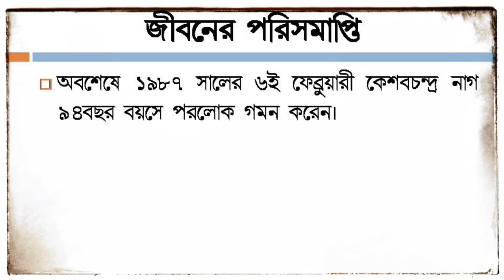কেশবচন্দ্র নাগের জীবনী | K C Nag | Mathematician Documentary | Important Docs | Indian Youtuber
In this video you will know about the biography of the famous mathematician, K C Nag in Bengali language. His short 'profile' will show you a clear picture of him.
Keshab Chandra Nag or K.C. Nag [ Bengali কেশবচন্দ্র নাগ ] (10 July 1893 – 6 February 1987), was an Indian Bengali mathematician, author of various mathematics textbooks and educator.
K. C. Nag was born in Nagpara, Gurap, Hooghly, Bengal, British India (present-day West Bengal, India) on the holy day of Rath Yatra, 10 July 1893. His Father was Raghunath Nag and Mother Khiroda Sundari Debi. He lost his father at an early age of three. He was only cared for by his mother.
Keshab Chandra Nag started his education in a Bengali Medium School at his Village Gurap. At that time that was the only school at Gurap. From Class VII he changed his school to Bhastara Yojneshshar Uccha Vidyalaya (Yojneshshar High School), 3 miles from his village. He would start walking early in the morning to reach his school and came back home at evening every day. In Class IX he got admitted to Kishenganj High School.  In 1912, he passed the entrance examination with a First Class and joined Ripon College (now Surendranath College), Kolkata, in Science. In 1914, he passed the I.Sc examination with a First Class.  After this due to severe financial crisis he had to discontinue his education and start earning money.
The remaining part of his life has been described in this video.